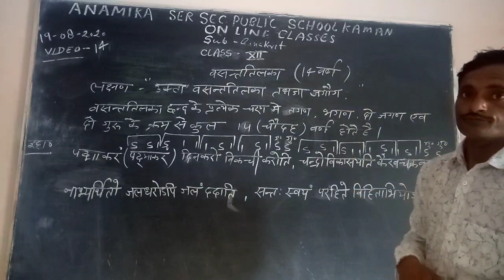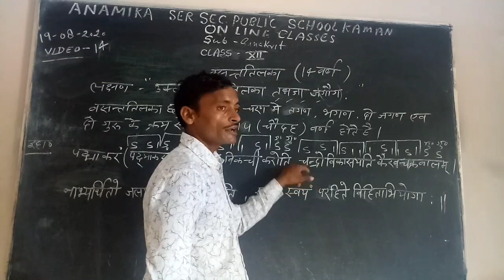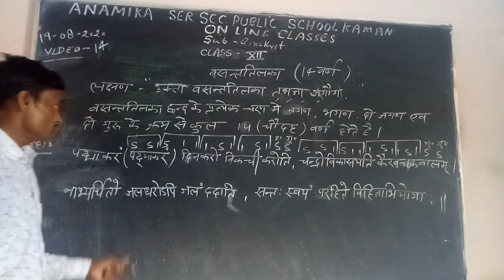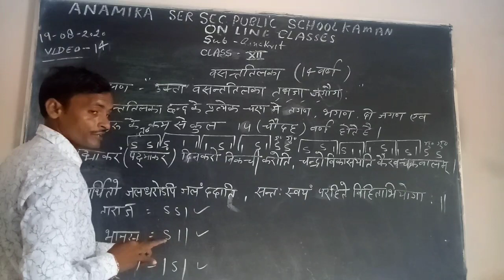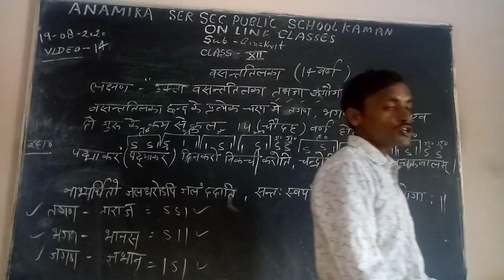Class XII Sanskrit By Subhash Sir 4 September